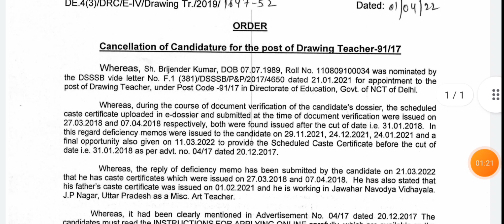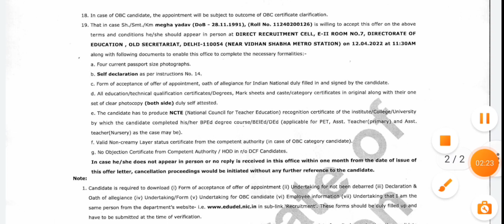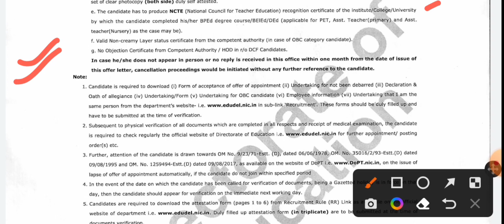DOE Delhi Recruitment 2022/ DOE Delhi Recruitment 3 notice out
DOE Delhi Recruitment 2022/ primary teacher, pgt ,TGT teacher ke Regarding 4 New Notice

Dsssb Result Latest Update/DSSSB latest update 2022/DSSSB Drawing Teacher result 2021
Dsssb Result Latest Update 2021/new Result out/DSSSB Result
Dsssb Result Latest Update 2021/2 New Result जारी/DSSSB Result
Dsssb Result Latest Update 2021/DSSSB result/DSSSB Recruitment 2022

dsssb jobs
dsssb eligibility
dsssb vacancy
dsssb recruitment
dsssb teacher vacancy 2021/dsssb recruitment 2021/ apply onlinedsssb
dsssb online
dsssb prt
dsssb je
dsssb prt book
dsssb books
Other Keywords:-
dsssb_tgt_teachers_recruitment
dsssb_latest_update
teachers_recruitments
state_public_service_commission
lecturer_jobs
professor
Associate_professor
assistant_professor_recruitment
assistant_professor_recruitment_2022
Kvs vacancy
 kvs vacancy
ssa vacancy 2022
ssa vacancy
epfo ssa vacancy 2022
epfo ssa vacancy